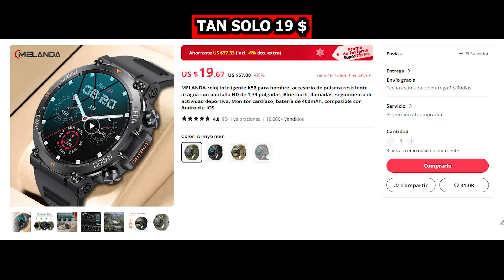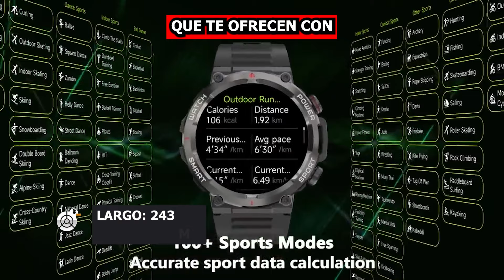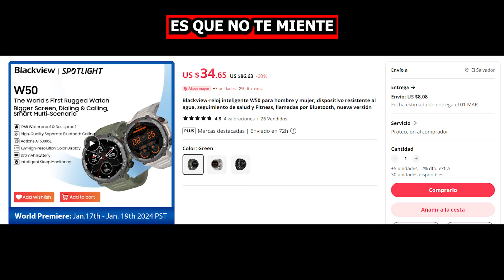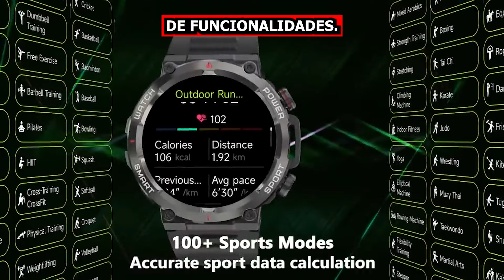Este RELOJ esta SUPER!! BLACKVIEW W50 😱💍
COMPRA EN ESTE LINK EL BLACKVIEW BL9000 EN PRECIO ESPECIAL
COMPRA EL SMARTWATCH BARATO DE BLACKVIEW W50